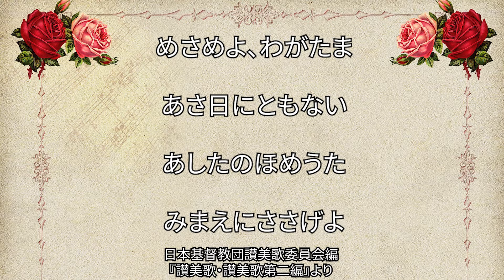讃美歌22番「めさめよわがたま」（186/567）